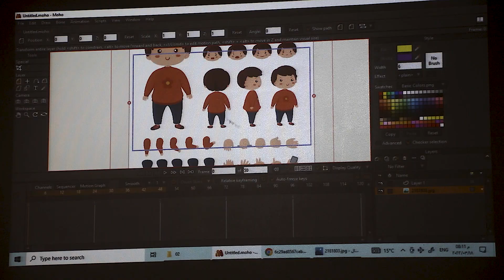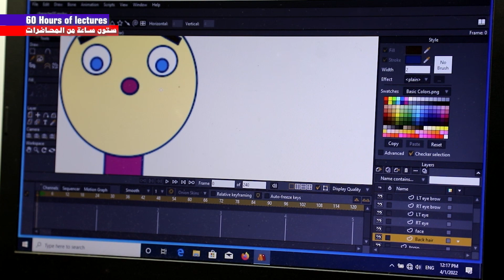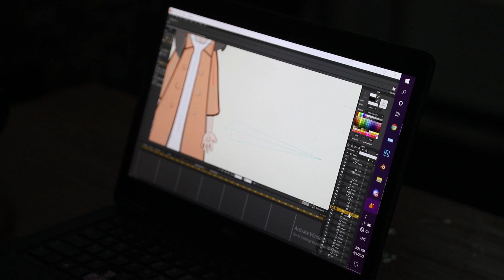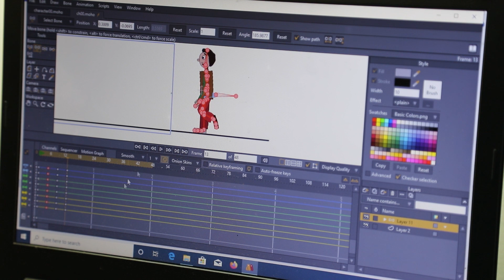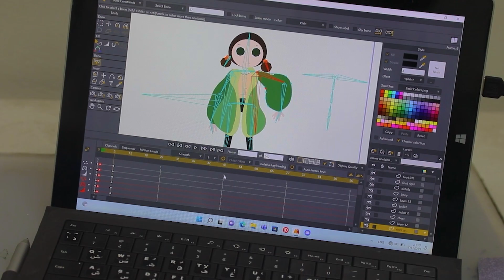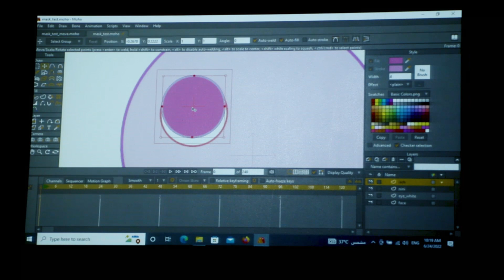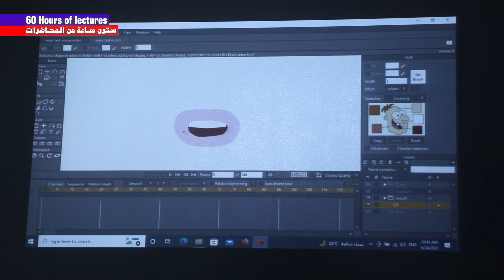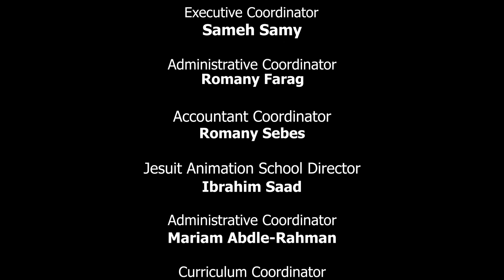مادة تدريس برنامج MOHO مع هشام آبوالفتوح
من مواد الترم الرابع لمدرسة الرسوم المتحركة و تهدف المادة لتعلم برنامج الموهو و التحريك و إستخدامة فى تحريك الصور و الشخصيات و الخلفيات و عمل مشاهد و كذلك حركات مختلفة على حسب تصميم الشخصيات
و عمل مفاصل تحريك للشخصيات و أدوات التحكم فى الوجهة و Lip-sync
مدرس المادة : أستاذ هشام أبو الفتوح

مدرس المادة : المخرج هشام آبو الفتوح
الترم الرابع المادة الخامسة